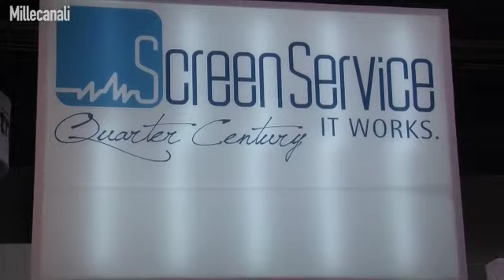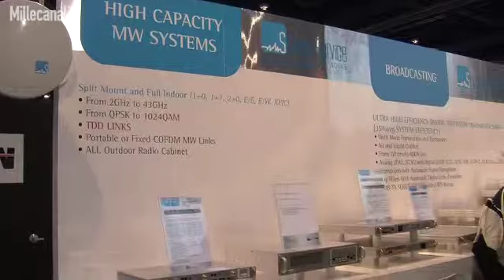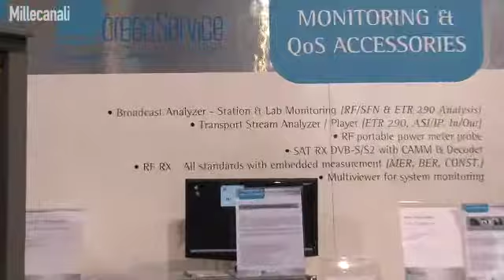NAB2013 SCREEN SERVICE